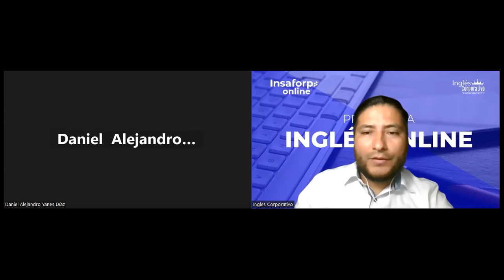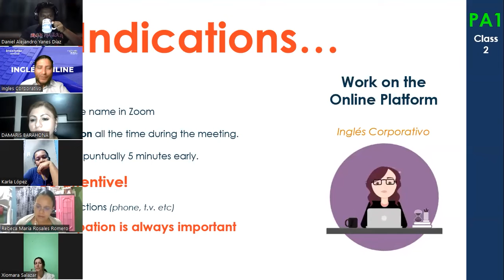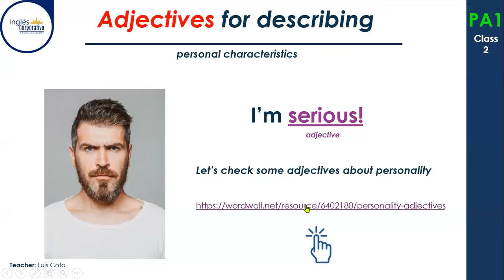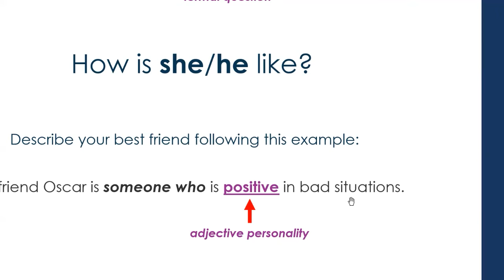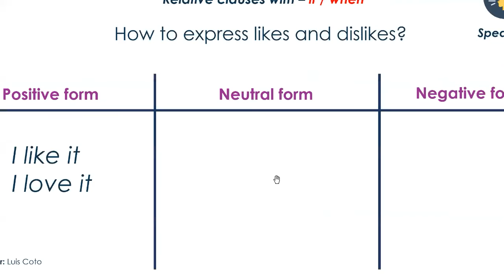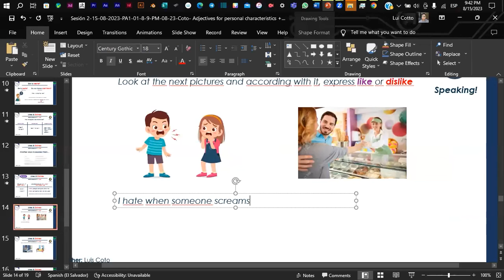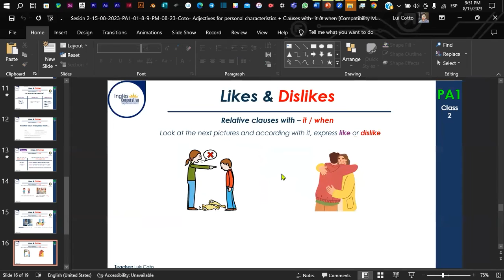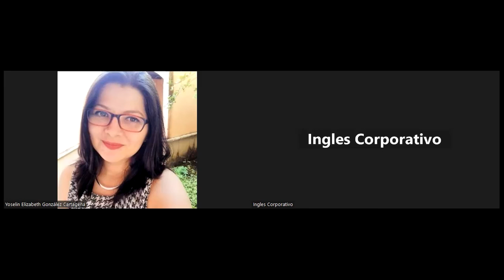Sesión 2-15-08-2023-PA1-01-9-10-PM-08-23-Coto- Adjec.for personal characts + Clauses with- it & when